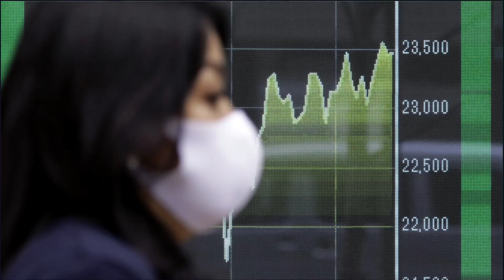2020 Bloomberg New Economy Forum Highlights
This may be the last chance. We need a green recovery from Covid-19 to head off the far greater catastrophe of climate change. Sustainable investments create jobs. The Bloomberg New Economy Forum is bringing together leaders from East and West to discuss the most pressing issues facing the global economy -- and propose solutions.